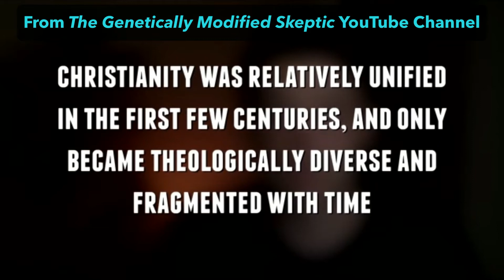Earliest Christians Were Unified. A misconception?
Christians have some misconceptions about the New Testament. Unfortunately, many discover these misconceptions through non-believers first. This video confronts one misconception as explained by one of the most famous biblical scholars. Dr. Bart Ehrman, who was raised as a Christian and became an Atheist as an adult, addresses this misconception. iPUB responds to his characterization of the matter.

The original interview was conducted by the Genetically Modified Skeptic and can be found at his YouTube channel

Many Xians have misconceptions about these topics. So Drew is right that these misconceptions are prevalent and this ignorance is obviously unhelpful to the credibility of Xianity. But this video is focused on the misconceptions and misrepresentations on the other side. They are prevalent there as well!

00.00  Introduction
04.57  Interview with Dr. Ehrman
06:38  iPUB's response

Sources Mentioned:
1. Gathercole, Simon: 'The Alleged Anonymity of the Canonical Gospels', jcl (1963), pp   The Journal of Theological Studies, NS, Vol. 69, Pt 2,  (2018), pp 447-476
2. Gathercole, Simon: ‘The Titles of the Gospels in the Earliest New Testament Manuscripts’, ZNW 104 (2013), pp. 33–76.
3. Bauckham, Richard: Jesus and the Eyewitnesses (Grand Rapids. MI: Eerdmans, 2006)
5. Papias -

iPUB promotes meaningful conversation about the Bible with the non-believing